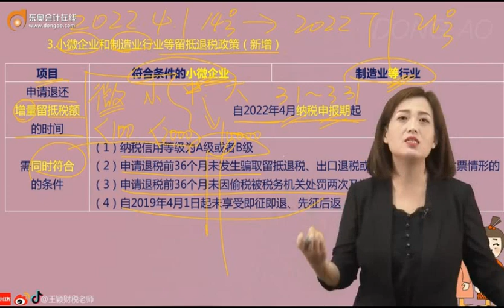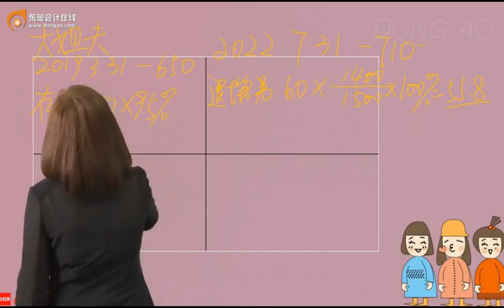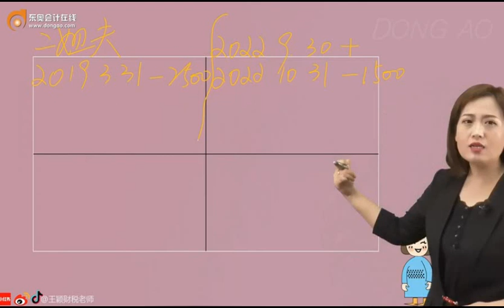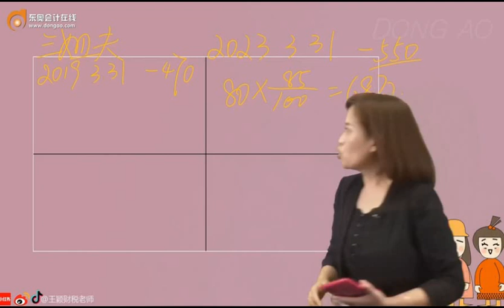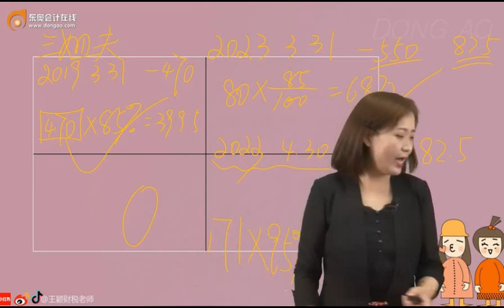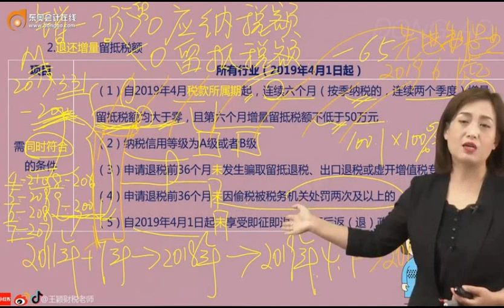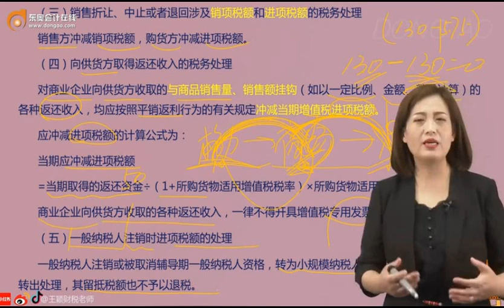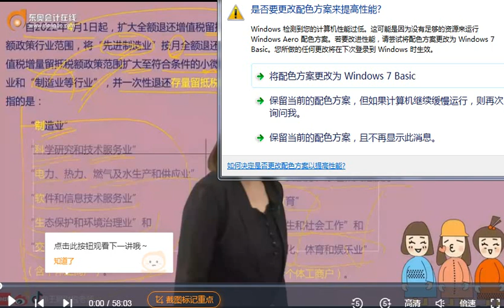2023 CPA 税法 王颖 基础班 第25讲 应纳税额的计算（3）